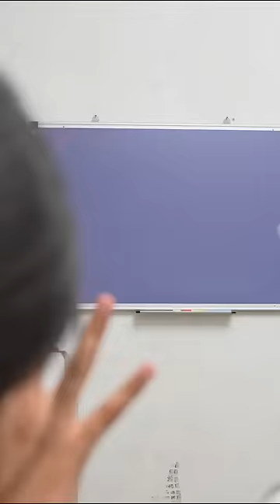School Mein Bhoot 🧟‍♂️ Part 2